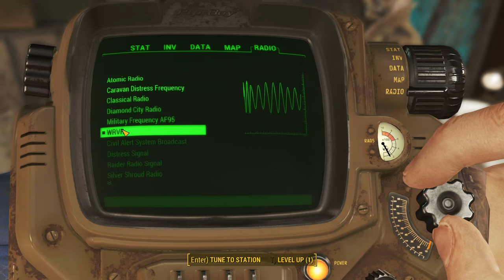Fallout 4 Playthrough - Part 4: LUCY MACLEAN FINDS KELLOGG!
Fallout 4 Let's Play Part 4: Lucy gets the help of Dogmeat to find Kellogg and heads into a supernatural setting..to help out the Minutemen. She also finally builds a small little base...🎮🎉

💻Doodgaming Socials📱:
GAMES🎮: Fallout 4